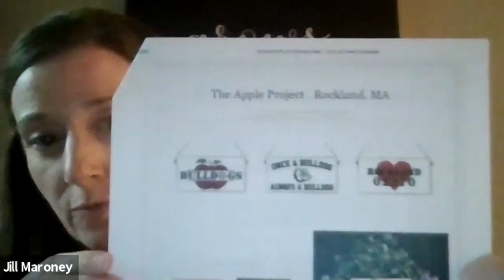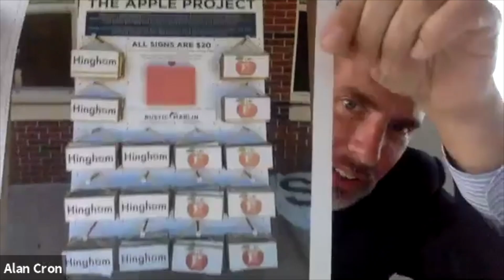School Committee September 14, 2020